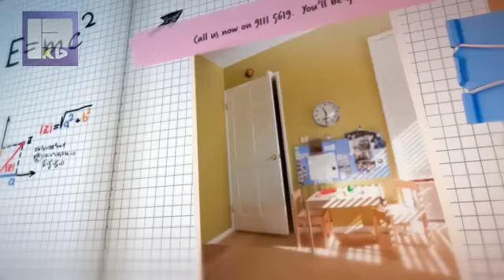Park Orchards Carpet Cleaning Melbourne - Carpet Cleaning In Park Orchards, VIC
Hosted on the Pocka Dola Youtube Channel

Pocka Dola is the best carpet cleaning company in Melbourne. We have the best carpet cleaners, the best carpet steam cleaners, the best air duct cleaners, and the best tile grout cleaners in Melbourne. Our highly trained and experienced staff prides themselves in working around the clock, 7 days a week, to meet your carpet cleaning needs. Our quality, affordable and cheap carpet cleaning services includes carpet steam cleaning, air duct cleaning, upholstery cleaning, tile grout cleaning, rug and mat cleaning, car interior cleaning, mattress cleaning, and water and flood damages to boot.